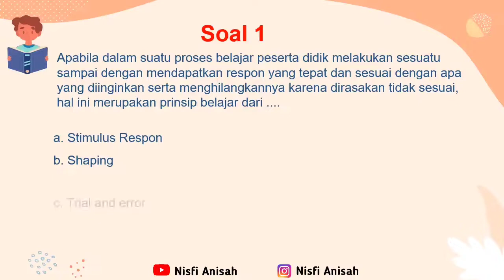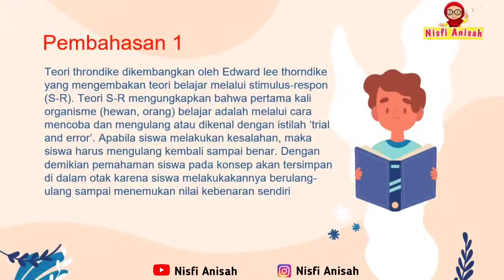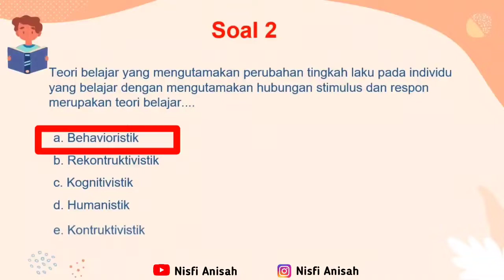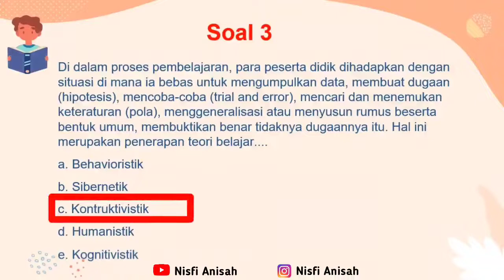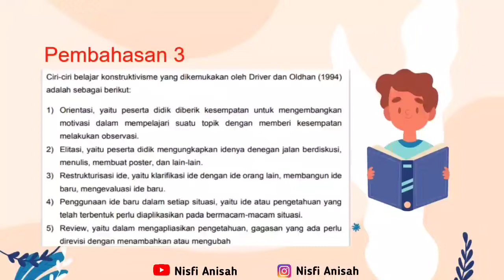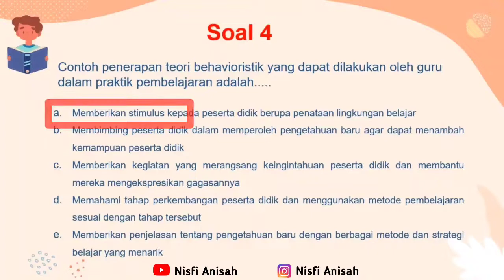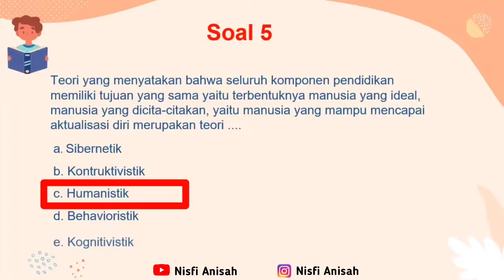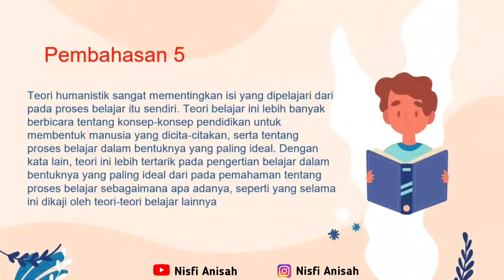Belajar Bareng Materi Ujian PPPK Guru SD 2021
Berikut adalah video belajar bareng materi pppk guru sd 2021. Berdasarkan laporan dari teman-teman yang sudah tes pppk sd 2021 terdapat materi teori belajar. Teori belajar merupakan salah satu materi pedagogik yang muncul pada ujian pppk guru. Untuk itu simak video terbaru belajar bareng soal pppk guru sd 2021.
Semoga bermanfaat...